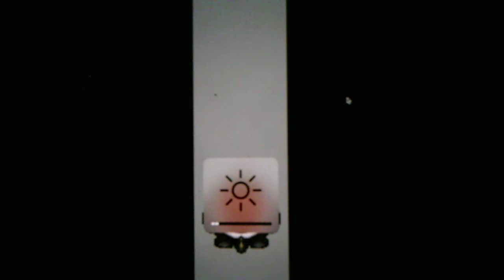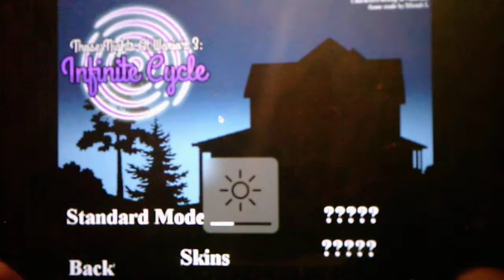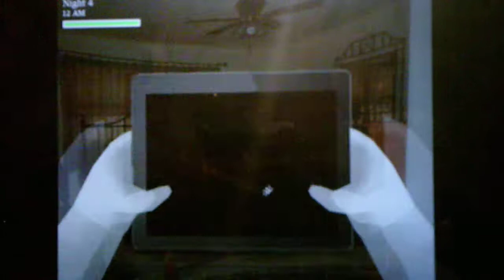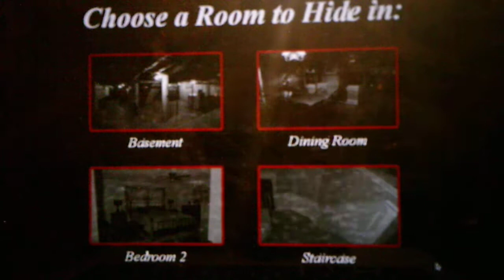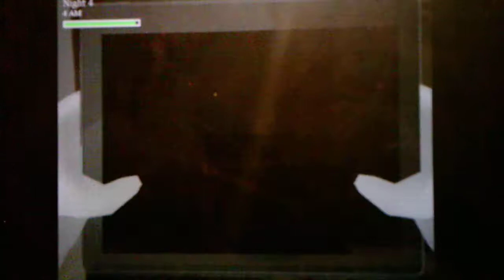Those Nights At Wario's 3 Infinite Cycle Going For The Good Ending In Standard Mode Part 3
Part 3 takes place in the 2nd Bedroom Part 4 will be uploaded tomorrow